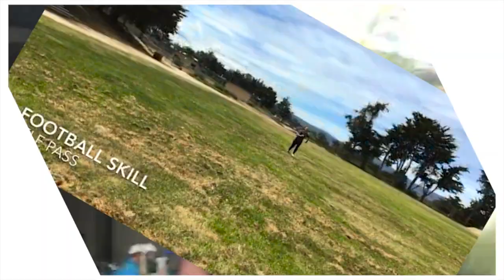Virtually BGCMC - Book Club: Harry Potter and The Chamber of Secrets chp 3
Welcome back to book club! Ms. Brisa takes you through chapter 3 of Harry Potter and The Chamber of Secrets. Follow along and see if you can answer her comprehension questions at the end.